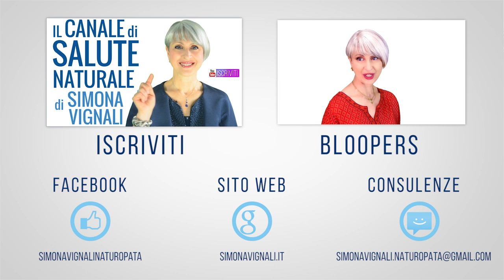Ecco come DIMAGRIRE 3 CHILI in 3 GIORNI con i FRUTTI ROSSI!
Simona Vignali